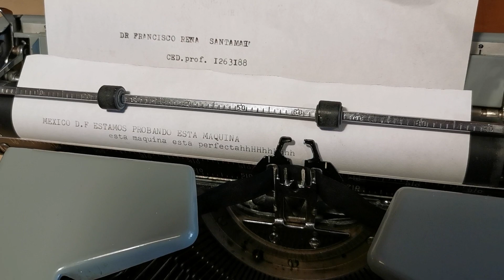maquina de escribir UNDERWOOD UNIVERSAL año 1958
Maquina de escribir antigua, portátil, marca UNDERWOOD modelo UNIVERSAL Golden Touch, del año 1958 (por su num de serie), con su estuche original de madera tipo maleta.